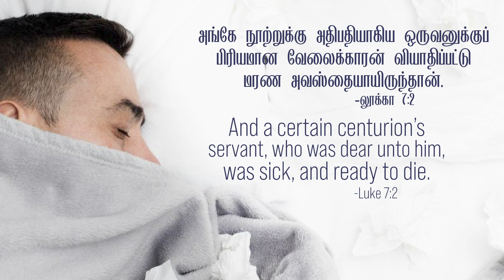லூக்கா 7:2- Luke 7:2- DD -11th January 2022,